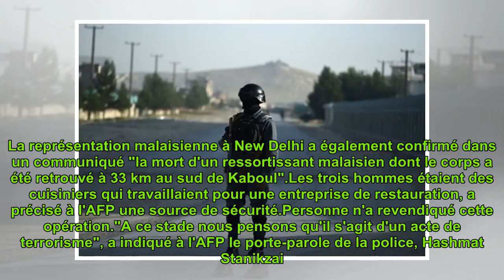Afghanistan: trois employés étrangers enlevés et exécutés à Kaboul